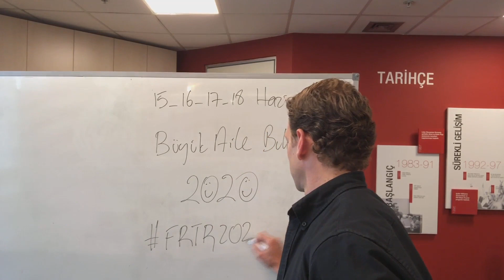FRTR2020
SON GÜN 12 HAZİRAN
SÜRPRİZLERLE DOLU TAM 4 GÜN ❗❗